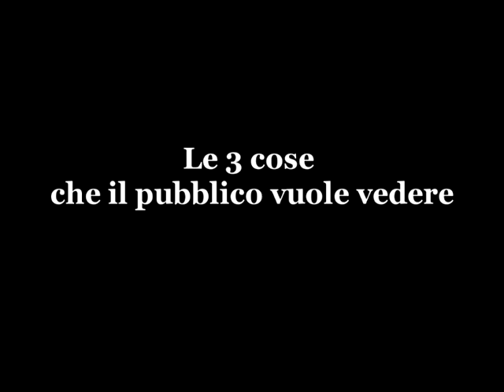Duo Artemis - Teatro di Strada - Aerial Silk Duo & Juggling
Duo Artemis insieme ad Agostino Corinaldo in uno spettacolo di teatro di strada dal titolo "Le 3 cose che il pubblico vuole vedere".
Porto Antico di Genova, novembre 2012.
Video di Nicolò Metti.

Chi siamo:
Duo Artemis nasce dall'incontro di Marta Finazzi e Simone Tositori, due persone completamente diverse che trovano nella spettacolarizzazione dell'acrobatica una direzione di lavoro comune.
La loro diversità è una forza: Simone, free-climber, sciatore alpinista e guida Cai, arricchisce la coppia con la sua preparazione fisica e la sua conoscenza di nodi, imbraghi, corde e qualunque cosa serva a sos
pendere un corpo in aria. Marta, ex-ginnasta e ora danzatrice aerea, porta il suo studio su come rendere un corpo leggero e armonioso anche durante una prestazione atletica impegnativa.

Duo Artemis propone spettacoli di solo, in cui il performer si esibisce in un assolo di danza aerea, con movimenti armoniosi quali quelli della danza e passaggi dinamici e spettacolari con rapide cadute, srotolandosi fino a sfiorare il suolo, con un effetto mozzafiato di sicuro impatto scenico.

La specialità di Duo Artemis è però il passo a due: una performance di duo aereo, in cui l'uomo sostiene completamente il peso della donna...e in cui a volte accade il contrario, con grande stupore del pubblico.
Queste performance sono caratterizzate da un forte legame di fiducia e complicità che coinvolgono lo spettatore in un'atmosfera di armonia ed eleganza e lo tengono col fiato sospeso fino all'ultimo istante.